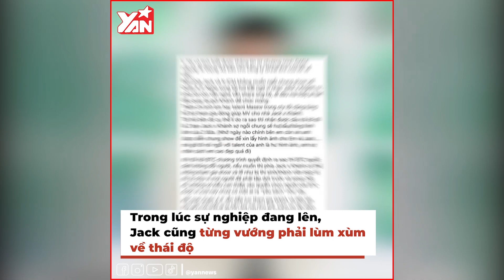Sự nghiệp rực rỡ nhưng cũng không ít “sóng gió” của Jack: Từ một hiện tượng vụt sáng thành sao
★ | Sự nghiệp thành công rực rỡ nhưng cũng không ít “sóng gió” của Jack: Từ một hiện tượng vụt sáng thành sao hạng A đình đám

Hãy theo dõi Yan trên:
✔️Youtube Yan News :